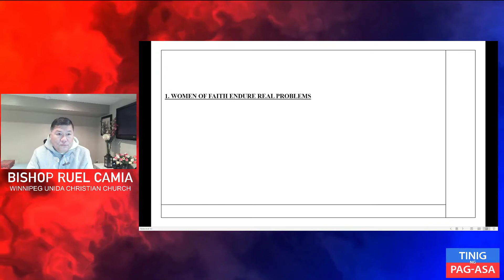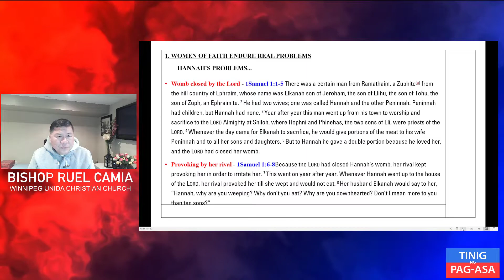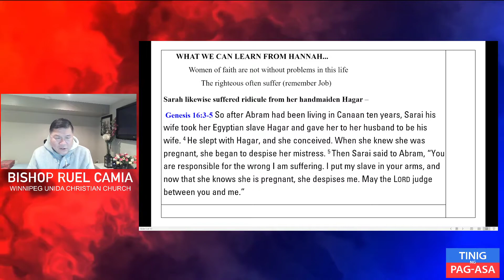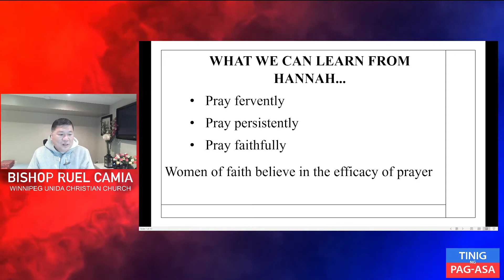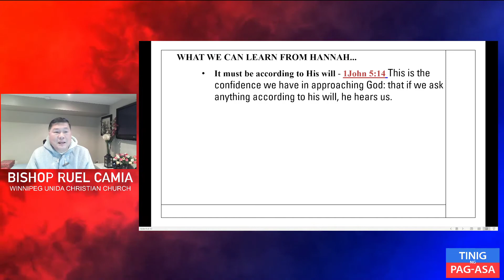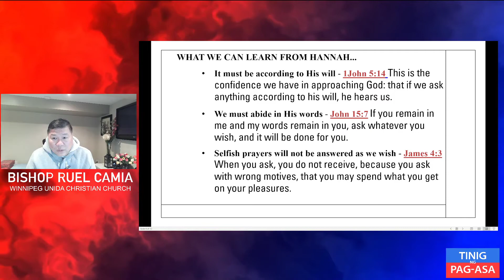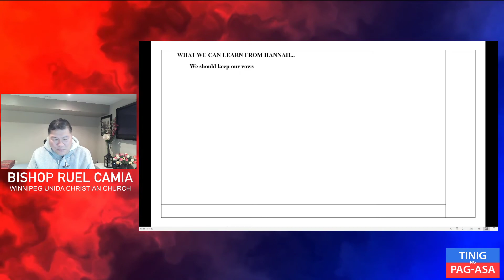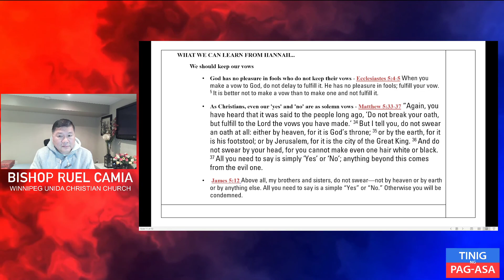"HANNAH - A WOMAN OF FAITH"